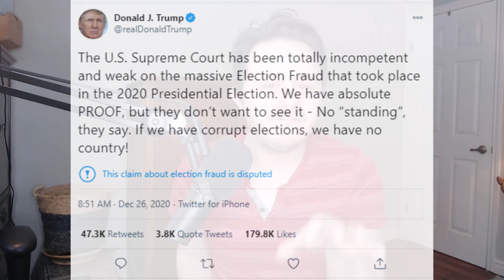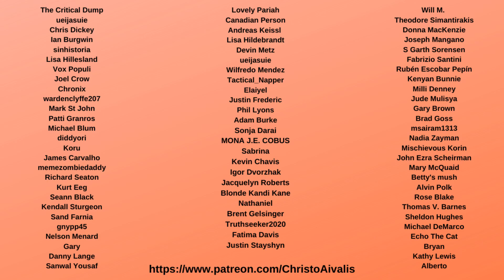Trump ATTACKS Supreme Court and GOLFS While Americans Suffer and wait for Stimulus Checks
Donald Trump called the Supreme Court weak and totally incompetent because they won't back his attack on Democracy, even though he appointed 3 of the 9 judges, and 6 of 9 are conservatives. Trump golfs and whines on Twitter while millions of Americans are desperate for support, and Trump's own Republican Party blocks 2000 monthly payments. While Trump should be fighting the GOP for better stimulus checks, he continues to whine about the election he lost